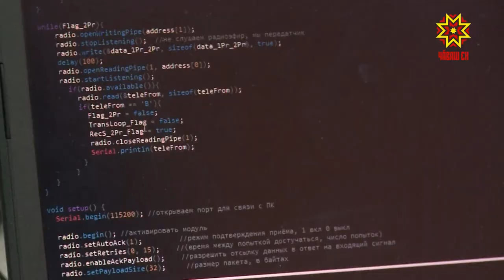Кванториум: день открытых дверей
В день своего 3-хлетия «Кванториум» открыл двери для всех желающих. Чему учат в детском технопарке и как там проходят занятия — Юлия Важенина.